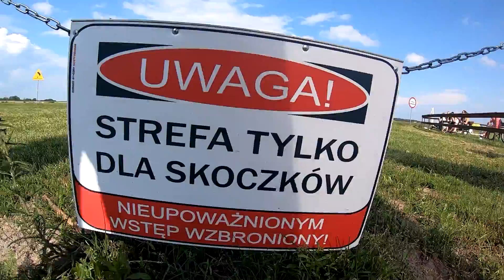SkyDive Warszawa / Aeroklub Warszawski - skok ze spadochronem w tandemie, Chrcynno 2020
Skok spadochronowy w tandemie na strefie Skydive Warszawa w Chrcynnie k. Nasielska (40 km od Warszawy)